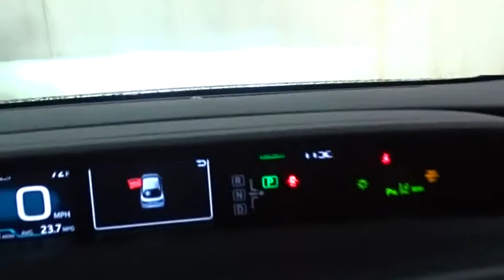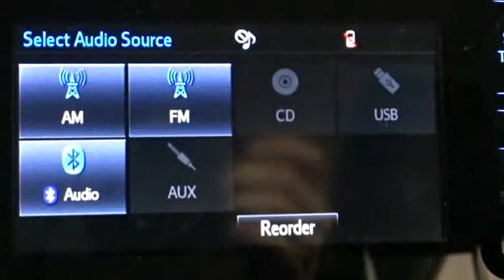2019 Toyota Prius Des Plaines, Elmhurst, Schaumburg, Chicago, Naperville, IL T53314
Magnetic Gray Metallic New 2019 Toyota Prius available in Des Plaines, Illinois at Bredemann Toyota. Servicing the Elmhurst, Schaumburg, Chicago, Naperville, IL area.

Bredemann Toyota
1301 W Dempster St